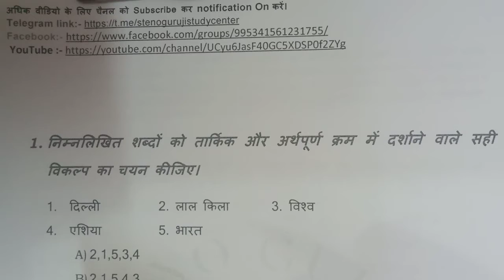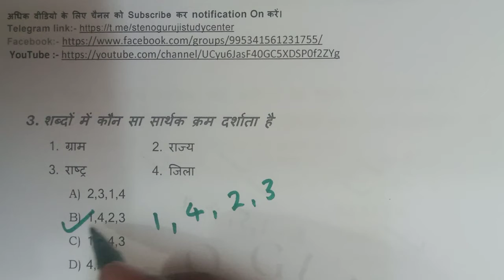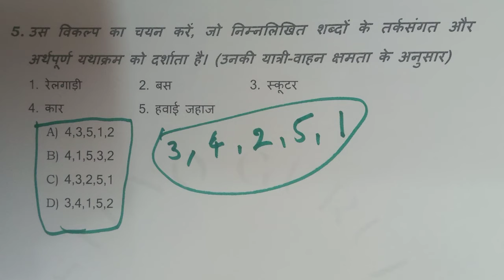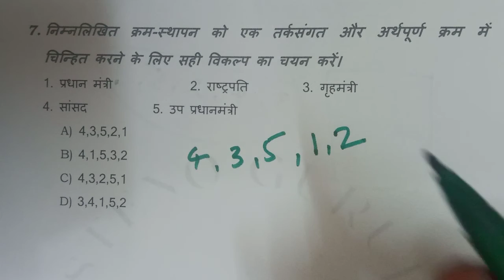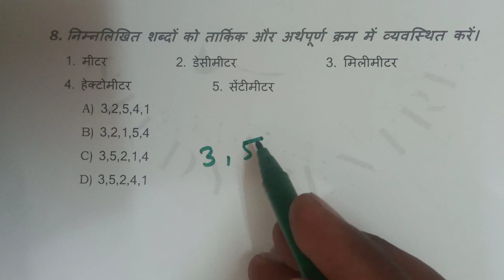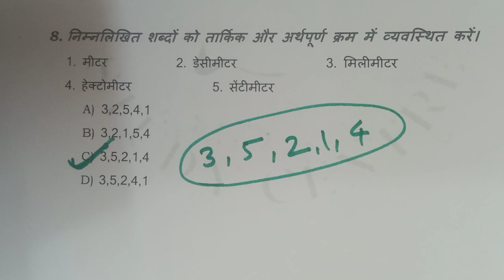Reasoning Trick #12 | Solve करें 2 सेकेंड में | Previous Year Important Reasoning Questions